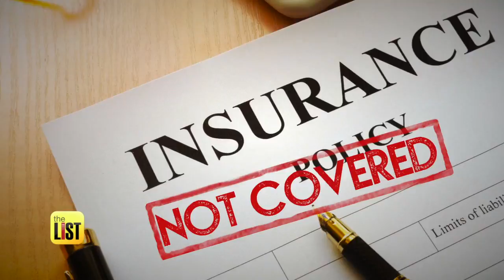Hyperbaric Chambers 101: 3 Health Benefits to Get You Excited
Earth's Atmosphere is about 21 percent oxygen. But for some people, that's just not good enough! Yep, more and more people are trying Hyperbaric Chambers, which let you relax in pressurized air that's 95 percent oxygen. Jimmy Rhoades looks into how Hyperbaric could make you happy, at the Top of the List.